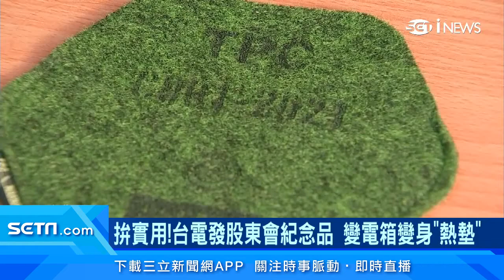台電「股東會紀念品」曝光！變電箱變身「超實用小物」 泡麵、熱湯都可用｜台股新聞｜訂閱@money_setn看更多 財經新聞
台電總管理處大樓上週爆發群聚感染後，儘管目前已受控制，但從今天（8月25日）開始一連3天在戶外發放股東會紀念品，還有專人引導動線分流，但有股東怕群聚想避開人潮，一大早就來台電領取。